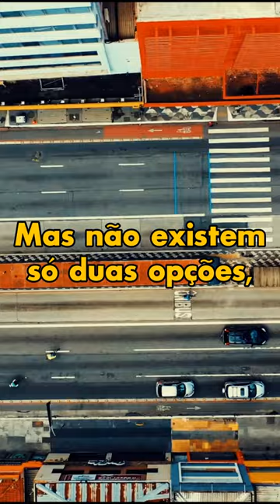Um Novo Mundo Não Virá das Urnas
Nossas opções não se limitam ao que as urnas nos oferecem. Se queremos construir um novo mundo, mais livre e igual, tem coisas muito mais urgentes que votar! Organize-se!